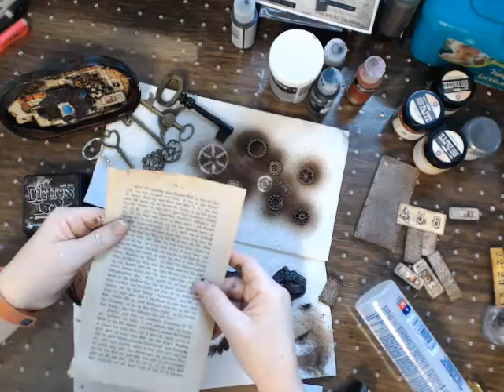Altered Tin with Heather Thompson